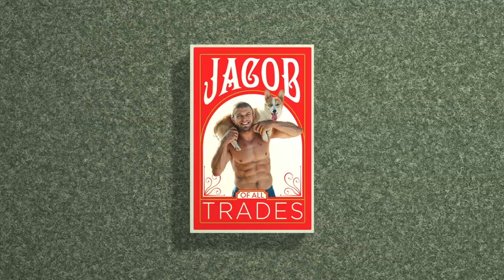Tackling Dirty Jobs for a Good Cause | Watch Season 1 of Jacob of All Trades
He's buff. He's charming. He's got a corgi ... Is there anything Jacob Heppner can't do? Find out on this season of "Jacob of All Trades," launching Wednesday, Oct. 30 at noon (12pm PST).

Four-time CrossFit Games athlete Jacob Heppner tackles new skills and experiences outside of his fitness comfort zone every week—from a high-heel dance class to volunteering at a local animal shelter—and it's all for a great cause. For every 50,000 views each episode of JOAT gets, FITAID will donate $1,000 to that week's designated charity. What more could you ask for? Don't miss all the episodes, coming this Fall.

JOAT is brought you by FITAID, the #1 Post-Workout Recovery Drink in America. Vitamins you'll enjoy drinking! Made with only the good stuff.